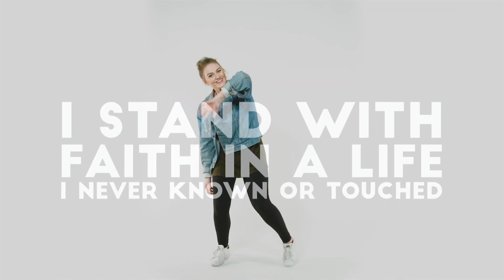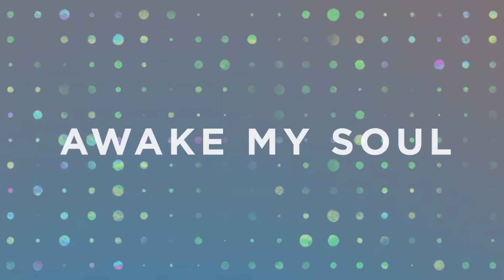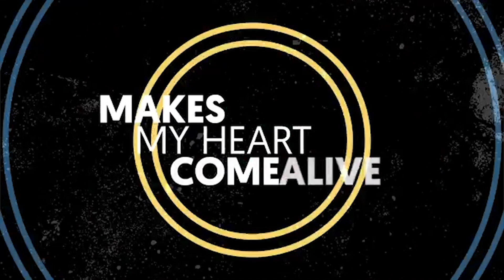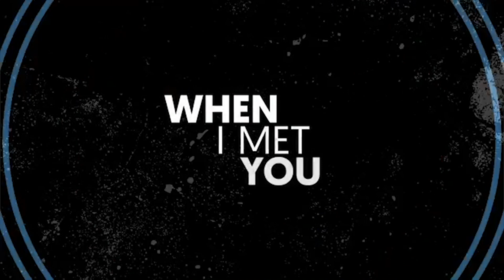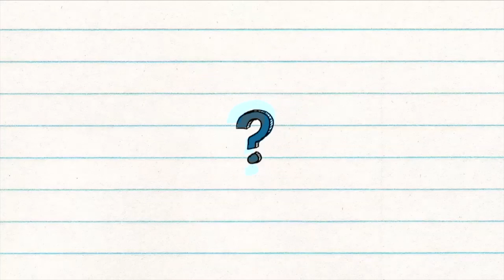May 9 Grades 4-5 Service: The Church Kids Show - Season 2 Episode 19